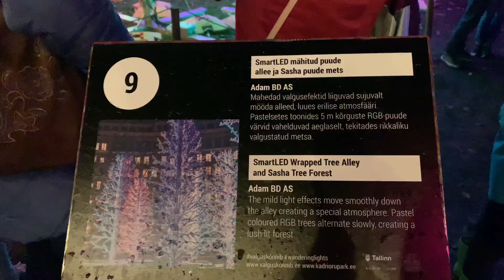VLOG/Фестиваль «Свет шагает»(Valgus Kõnnib)/проводы лета/Лазерное шоу, фонтаны и салют!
У многих осень ассоциируется с серостью, грустью, а иногда и депрессией... Но не у меня! 😁 Первое, что приходит мне в голову, когда кто-то произносит слово осень, это Фестиваль света в Таллинне!
В этом году в городе Таллинн прошёл фестиваль посвящённый проводам лета и встрече осени! (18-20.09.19).
Мне удалось заснять основные шоу (особенно фонтаны) и я решила не делать нарезки, а выложить все целиком! Конечно это лишь малая доля всего того, что там происходило... особенно из-за того, что я отморозила себе все что только можно 😅😭
В этом видео Вы сможете насладиться ставшим уже традиционным праздником “Свет шагает” (“Valgus Kõnnib”). Вы сможете увидеть невероятные световые инсталляции, огненные шоу, концерты-миниатюры, а так же прочувствовать  романтическую атмосферу наступающей осени.
По цепочке будет:
- Шоу фонтанов на лебедином озере (болеро)
- Пара инсталляций
- Шоу фонтанов на лебедином озере с фейерверками в конце
- Лазерное шоу у Екатерининского дворца
- Площадь свободы
- Лазерное шоу в Яановской церкви (на площади свободы)